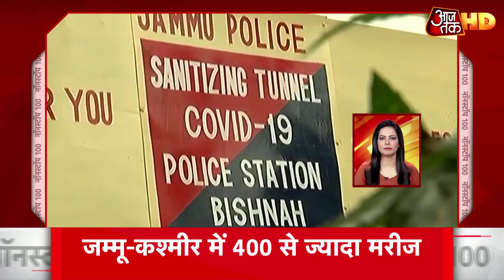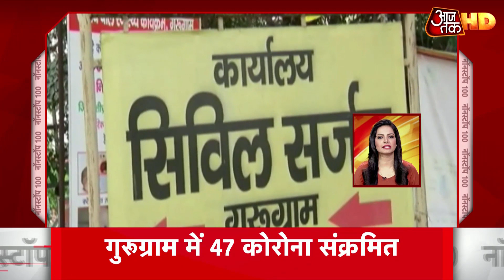PM Modi ने सरपंचों से कहा, Corona संकट ने दिया आत्मनिर्भर बनने का संदेश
राष्ट्रीय पंचायती राज दिवस के मौके पर प्रधानमंत्री नरेंद्र मोदी आज वीडियो कॉन्फ्रेंसिंग के माध्यम से देश भर के सरपंचों से बातचीत कर रहे हैं. इस दौरान प्रधानमंत्री ने ई-ग्रामस्वराज पोर्टल और मोबाइल एप्लिकेशन का उद्घाटन किया. पीएम मोदी ने कहा कि कोरोना ने हम सभी के काम करने के तरीके को बहुत बदल दिया है. पहले हम किसी कार्यक्रम को आमने सामने रहकर करते थे. लेकिन आज वही कार्यक्रम वीडियो कॉन्फेंसिंग के माध्यम से करना पड़ रहा है. आज इस कार्यक्रम में जुड़े सभी लोगों का मैं स्वागत करता हूं.